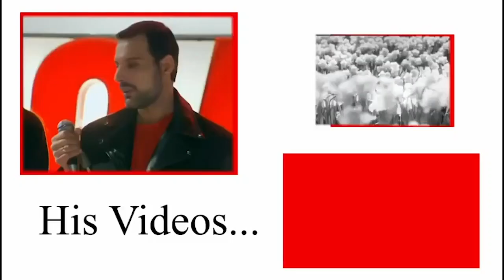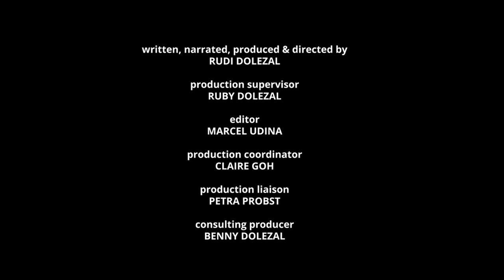BACKSTAGE DA CAPO | Rudi & Peter Dolezal & Freestone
Fulfilling so many wishes of followers to make available again the Backstage-Talk of Freestone & Dolezal
-- here the unedited version of their "Duett".
Also since RUDI can only do a short RUDI BACKSTAGE INTERNATIONAL This Sunday because of his intensive work abs final touches for his new film "I AM POSITIVE" featuring ELTON JOHN...
Love&Respect
-The Backstage team